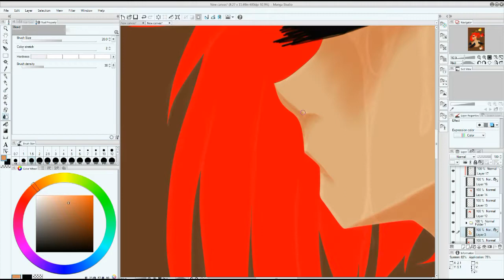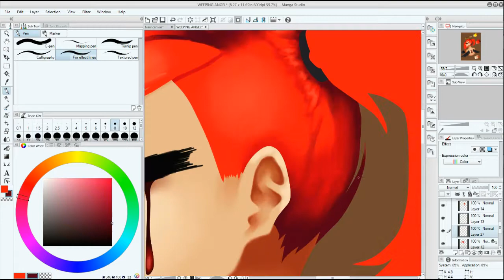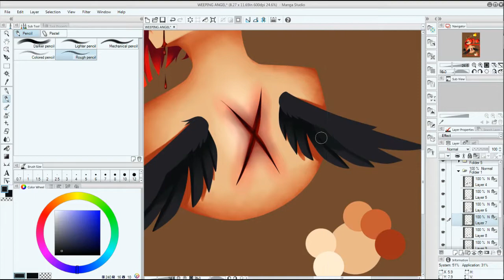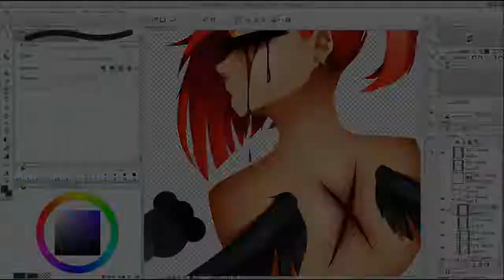[SPEEDPAINT] - Weeping Angel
Leave me to My Life... I'm begging you...